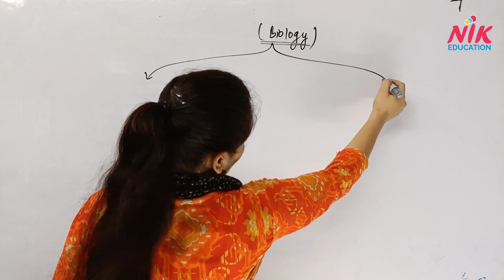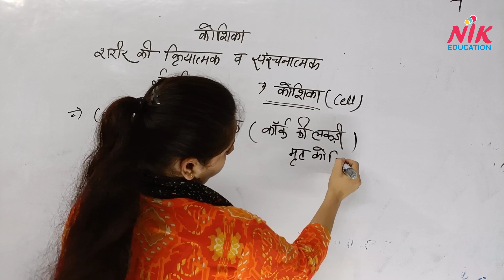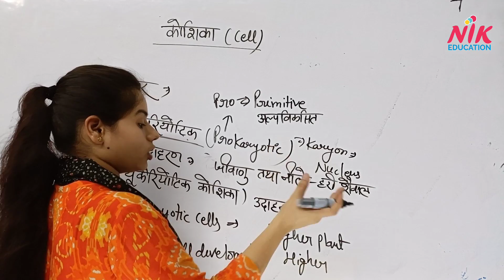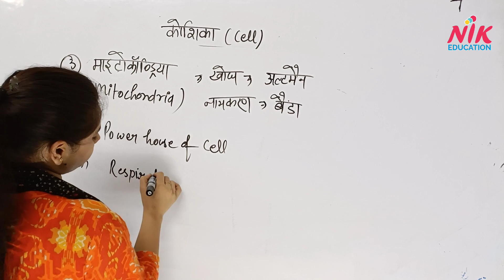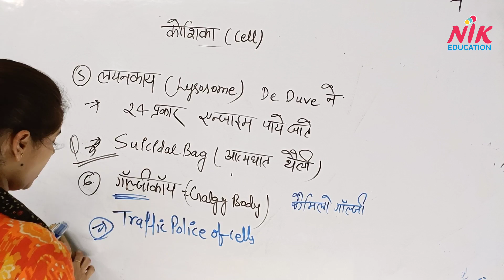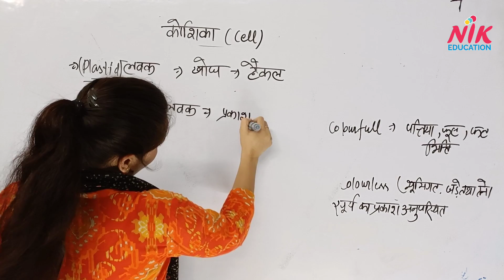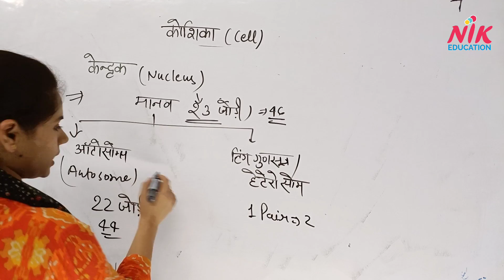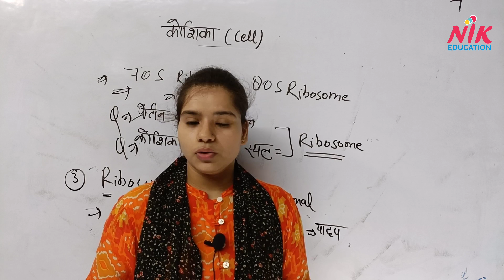कोशिका विज्ञान Cell biology UPSSSC PET scince biology nik education